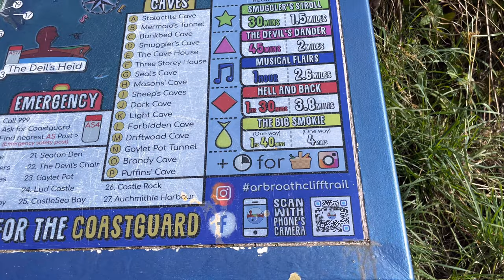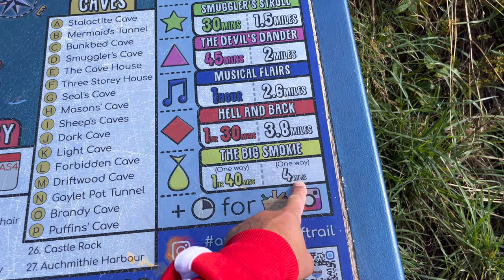🗾 KRAJ w którym jeszcze JESTEŚ a już tęsknisz💔 za NIM. Klify Jaskinie i MAGIA🧟‍♀️